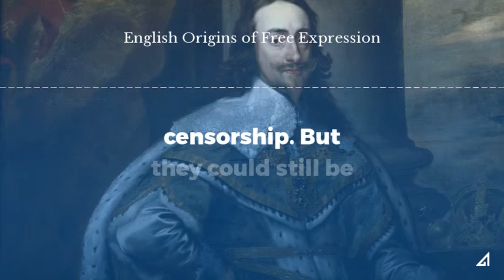English Origins of Free Expression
Early British thought influenced American views on the freedom of speech. Learn more on 60-Second Civics!

60-Second Civics, Episode 3630: May 30, 2019